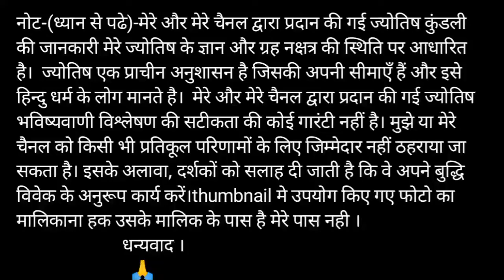W or C naam ki jodi kaisi hoti hai / W or C Naam ki jodi / C Naam Wale Log Aur W Naam Wale Ki Jodi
W aur C ki jodi | W Name Wale Log Aur C Name Wale Logo Ki Jodi kaisi hoti hai?

धन्यवाद ।